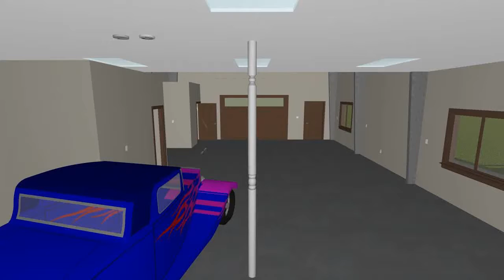Potts Shop Animation With Post